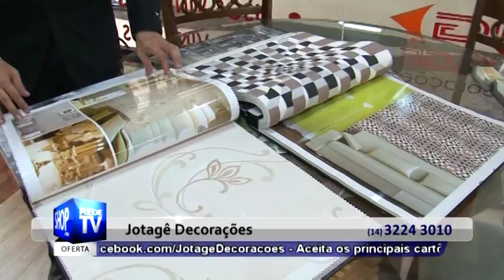REDE TV SHOP BAURU - SIMULADO AO VIVO - S 37-2015